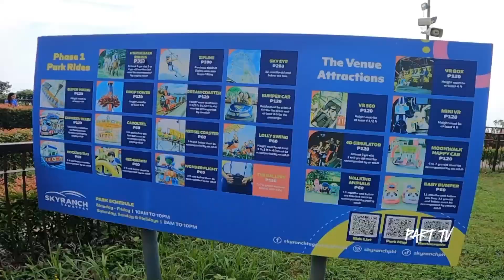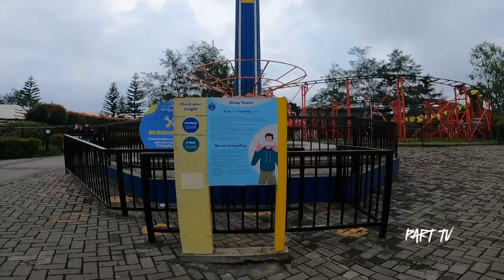Tagaytay kahit medyo masama ang panahon,kasama ang mga Tropa